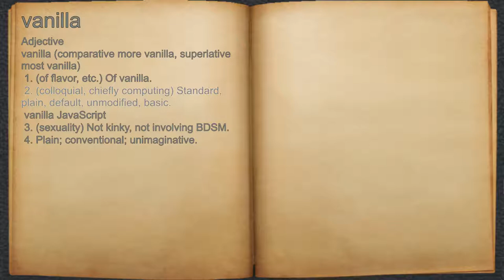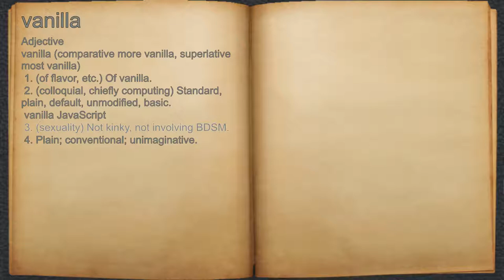What does vanilla mean?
A spoken definition of vanilla.

Intro Sound:
Typewriter - Tamskp